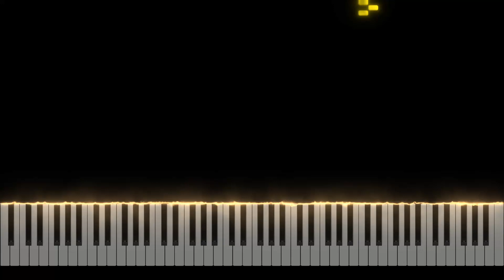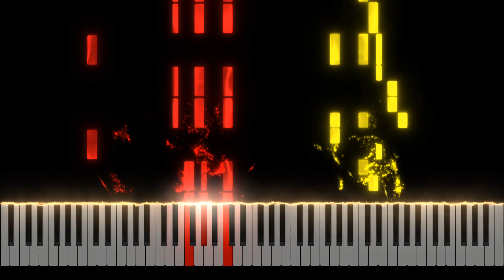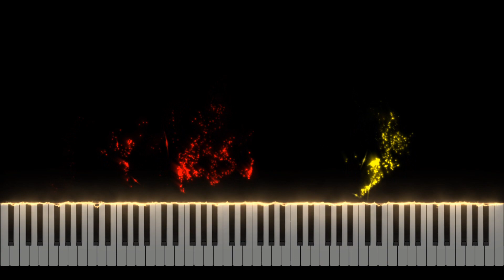La Bohme - Charles Aznavour Piano Tutorial [Nivek.Piano]